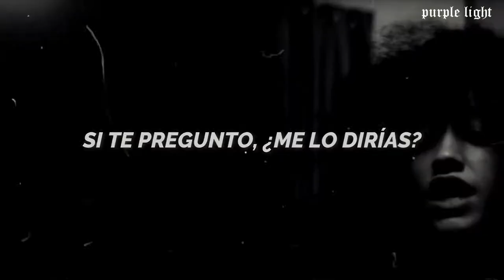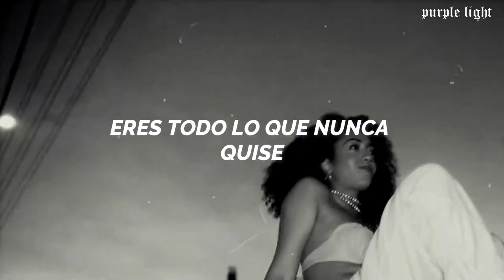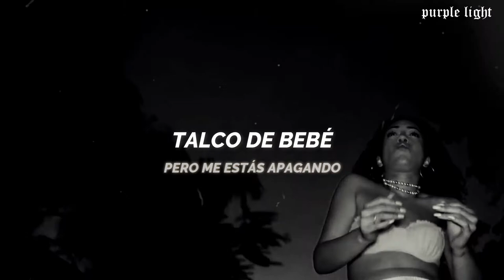Jenevieve - Baby Powder (Español) || Video Oficial ✨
Jenevieve - Baby Powder | Traducida al Español

Letra
I'ma tell you the truth
Not like these girls on the loose
I put up with you babe
There's some things I won't take
Baby, don't feed me false
Yeah, that turns me off
If I ask, would you say?
Wanna be the last girl up in your place

You're making me so high now
You're everything I'd ever want
You're keeping me so dry now
You're everything I'd never want

Baby powder
Baby powder
Baby powder

Baby powder
Baby powder
Baby powder

You tryna get me to do
Things you want me to do
Don't need to sit down and talk
Already know what you are
Plastic on the floor but it ain't from me
I'ma go to the place that I'd rather be
You could keep trying to explain to me
But there's so many ways you can say it to me

Baby powder, baby powder
Baby powder, baby, baby, baby (All I ever wanted)
Baby powder, baby powder (But you're turning me off)
Baby powder, baby, baby, baby (I wanna get up)
Baby powder, baby powder (What you do, what you do is making me mad)
Baby powder, baby, baby, baby
Baby powder, baby powder (Baby, don't do that)
Baby powder, baby, baby, baby (Baby, you're so dry)

Baby powder, baby powder (I'm just saying don't let me down)
Baby powder, baby, baby, baby ('Cause I'm ready for you, I'm ready for you)
Baby powder, baby powder (You should lift me up)
Baby powder, baby, baby, baby ('Cause I'm ready for you babe, whatcha gon' do?)
Baby powder, baby, baby, baby ('Cause I'm ready for you, babe)